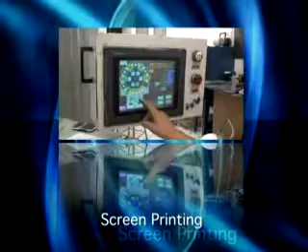OPTICAL DISK MANUFACTURING MP4 New